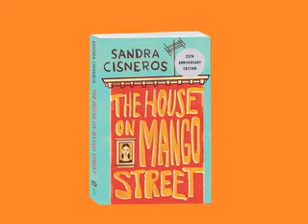The House on Mango Street - The Story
Sandra Cisneros talks about the story behind The House on Mango Street and its connection to her own life. The 25th anniversary edition of that classic novel is now available with a new introduction by the author.